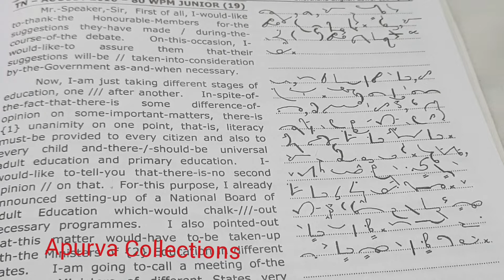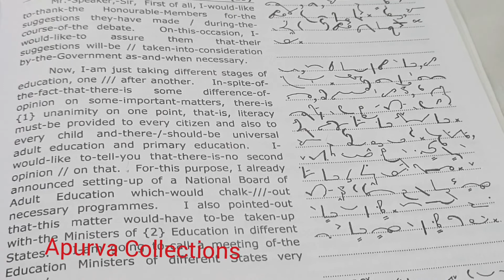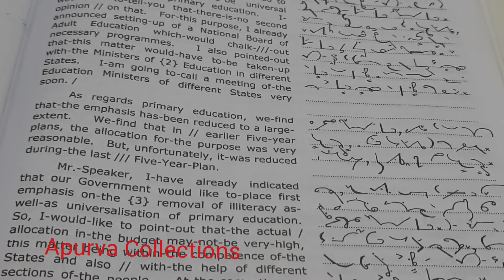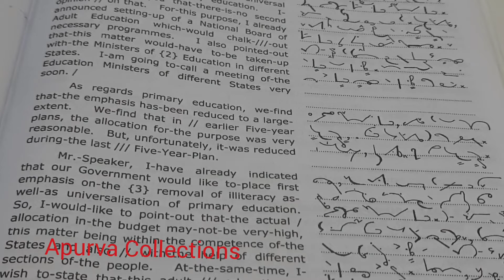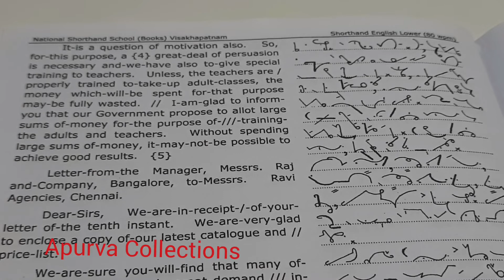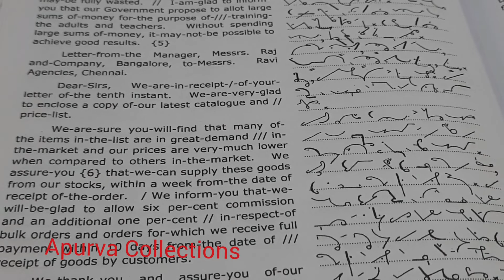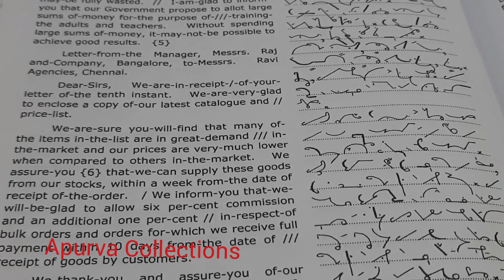English Shorthand Lower 80 wpm Speed Dictation//Question paper